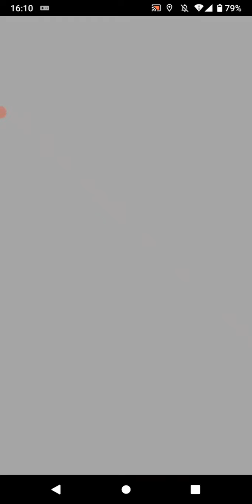ポケモンGO「ソロレイドでレアコイルをGETするまで」（11）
手持ちポケモン（my pocket monsters）：ヘルガー（リトレーン）、トリトドン、カエンジシ、ガルーラ
天候（weather）：晴（sunny）
レアコイルの切り札：でんじほう（zap cannon）